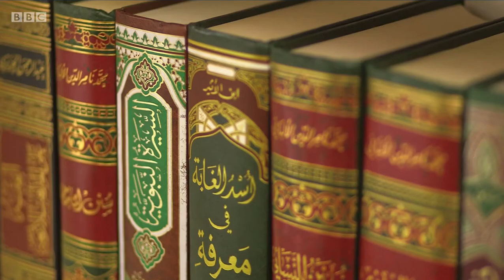The One Show 8 December 2017 - how different faiths (and no faith) celebrate Christmas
Segment from The One Show broadcast on 8 December 2017 about how various faiths and no faith celebrate Christmas.